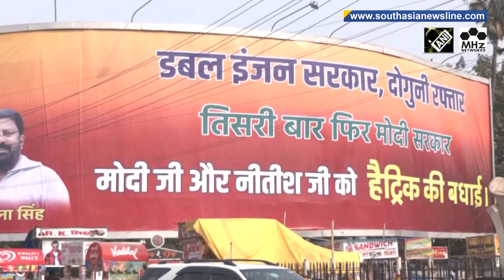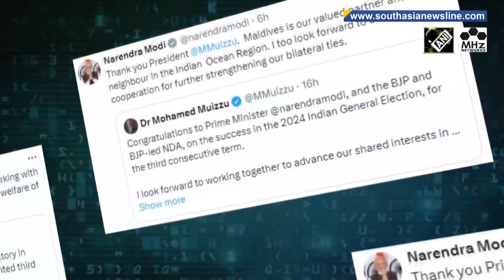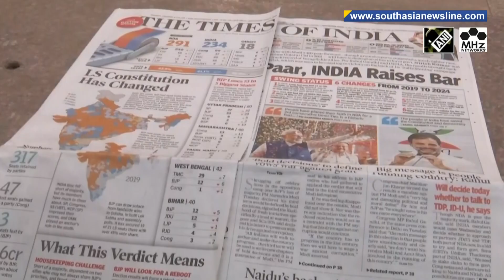India's Modi, allies meet after election verdict, key allies pledge support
A day after the election verdict, both Prime Minister Narendra Modi’s BJP-led ruling alliance and Congress-led opposition INDI bloc held meetings to chalk out further course of political action. While PM Modi’s allies pledged support for his historic third straight term, leaders from the opposition bloc have said they too will stake claim for forming government.